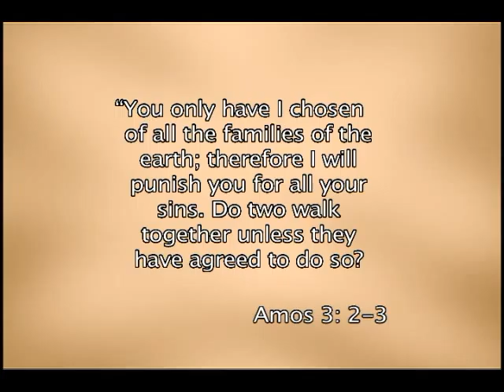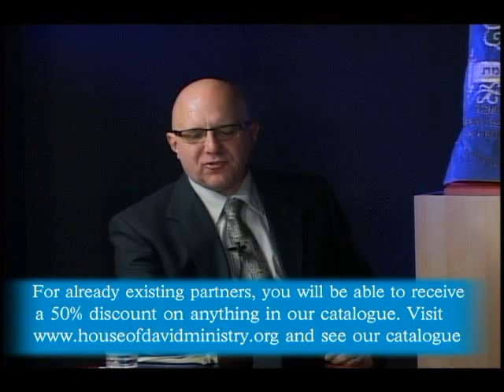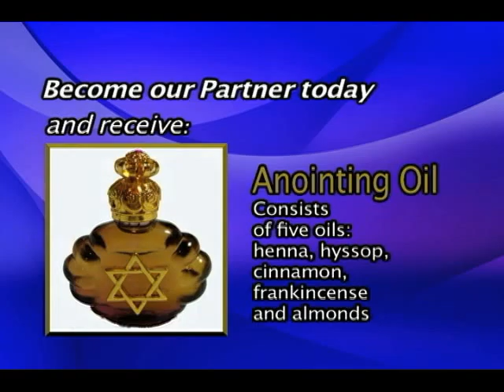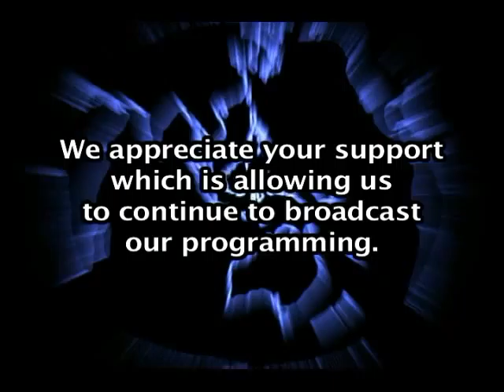Partnership - Part 1